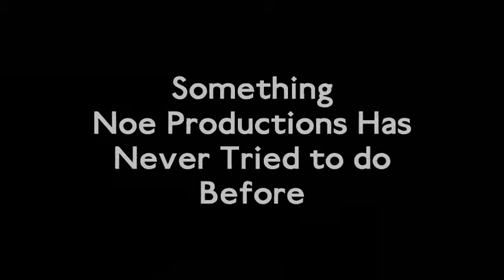The Blues-Uncle Moe(Noe)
Cool Idea for MUltiple Uncle Moes and Beginning